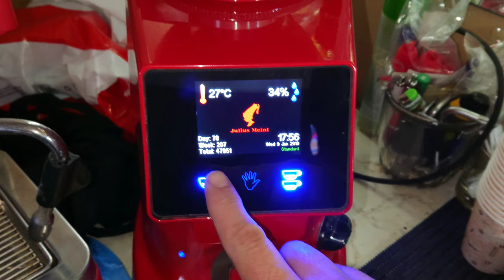Awesome Espresso - Julius Meinl ( 4K)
Make of great espresso. Julius Meinl coffie.